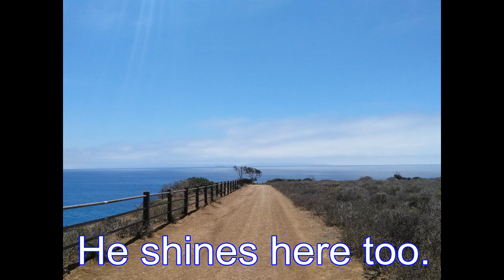Peter and Robert's Abalone Cove, San Pedro, California, ADVENTURE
Today July 3, 2015, we went to Abalone Cove to see Mother Ocean. We were blessed with God's grace and we had so much fun together! Enjoy watching our video.